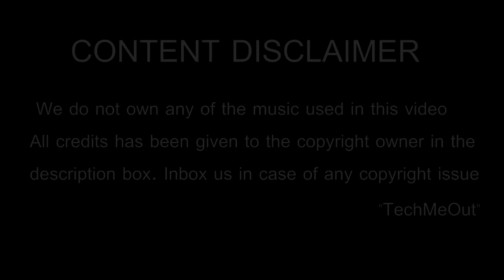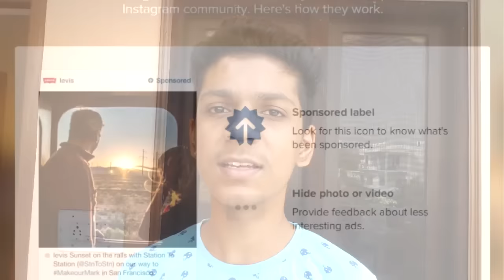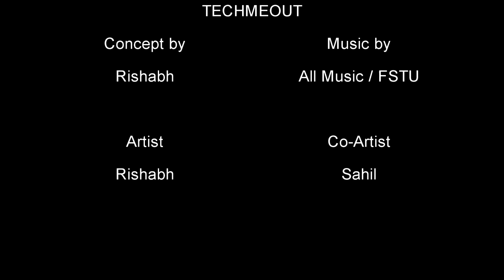How To Get SPONSORED On Youtube In INDIA!😍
▶️ If you liked what you see, then LIKE this video :D

→ Startup with the TechMeOut and make money doing what you love.

★Welcome to TechMeOut - If you like cool Tech, you're in the right place.We do all cool stuff about Tech and you can find it all here! We would really appreciate it if you took a look at some of our stuff!

❤ Follow Me ❤

⚫️Fx Effects: Sony Vegas